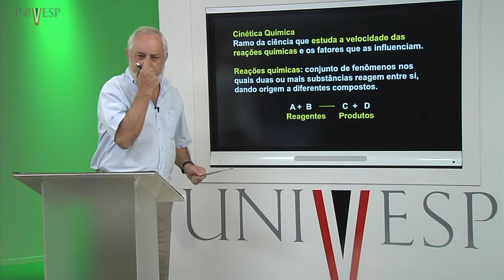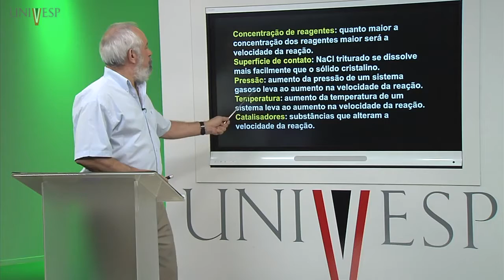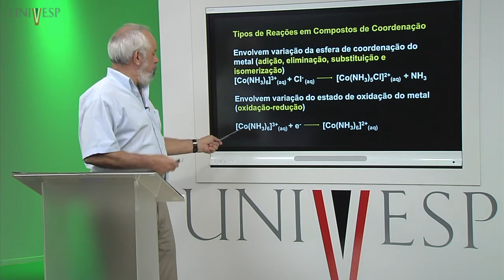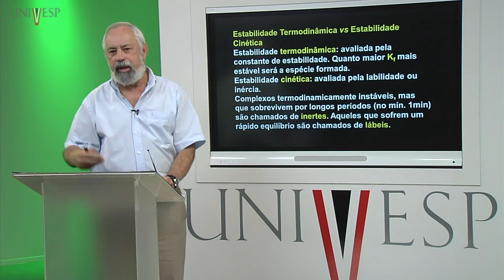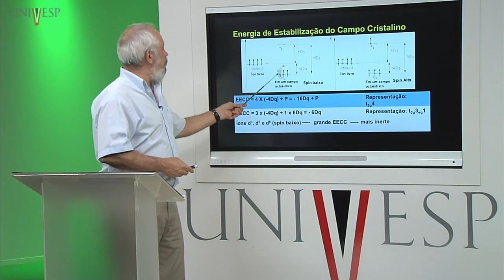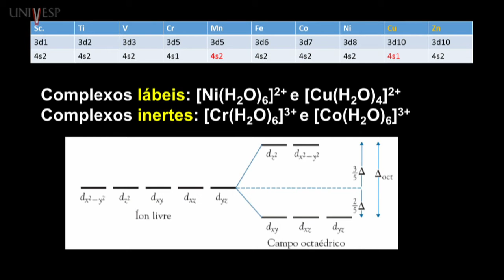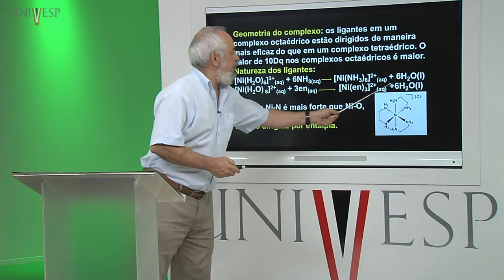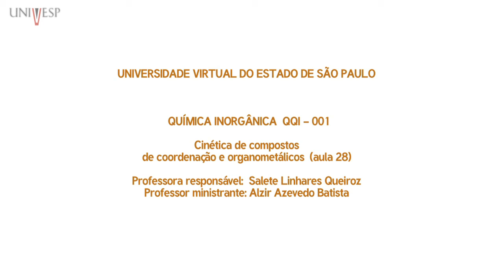Química Inorgânica Aula 28 Cinética de Compostos de Coordenação e Organometálicos